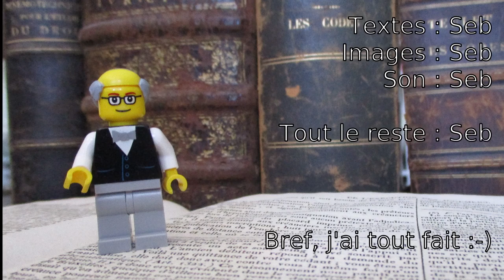Emmanuel Macron malade, que devient le pouvoir?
Comment est organisé l'interim en cas de vacance provisoire ou définitive à la tête de l'Etat?
 Emmanuel Macron vient d'être déclaré positif au Covid19. Prenons le prétexte de la maladie du Président de la  République pour rappeler ce qui se passe lorsque le Président devient provisoirement ou définitivement incapable d'exercer ses fonctions.

SOURCES
La constitution de la cinquième république, notamment l'article 7